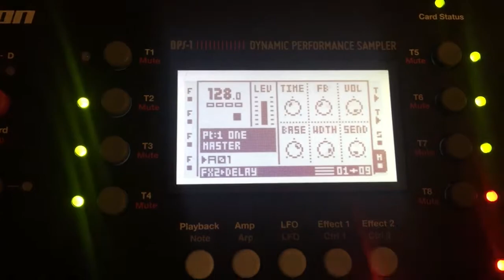[ House Music | Techno | TechHouse ] Tony Mendoza (superbadmofo) - Quick Takes #6